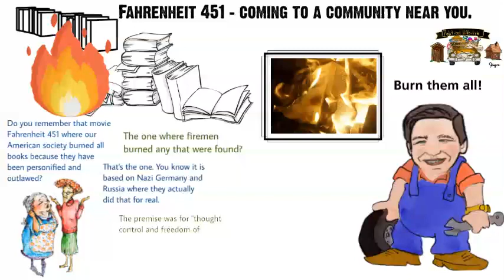Farenheit 451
What is de Santis up to with all the books?